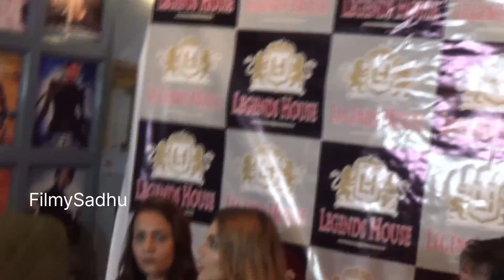Uncut full Video | Rakhi sawant press conference